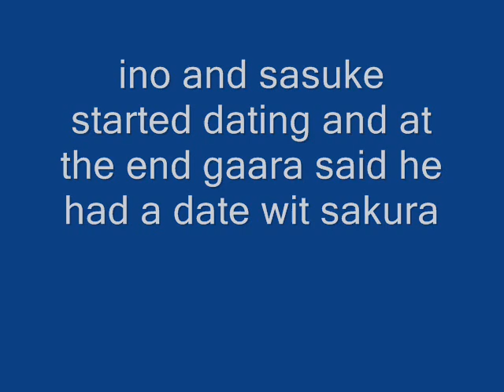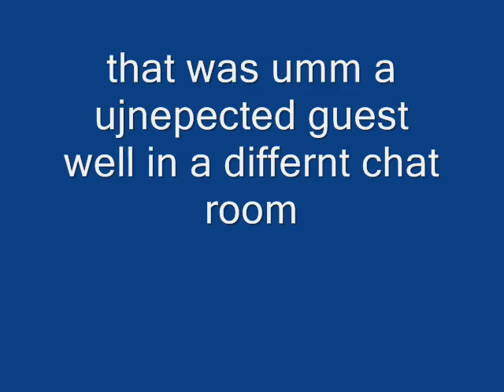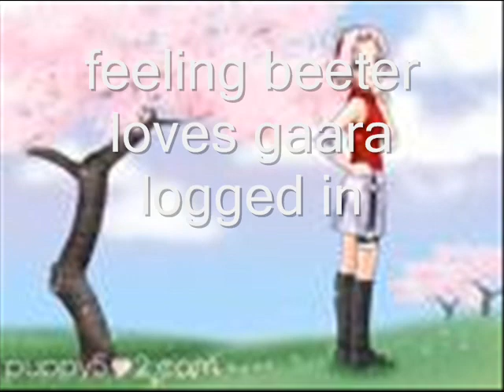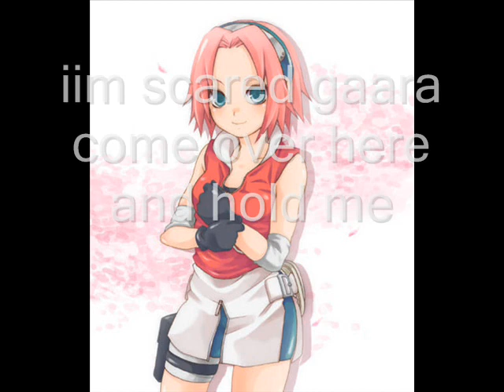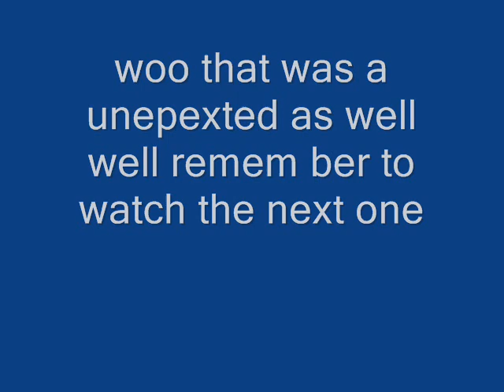naruto chat room number #3 kibas pictures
my 3rd naruto chat enjoy ive added some new music and there r some shocking events that happen